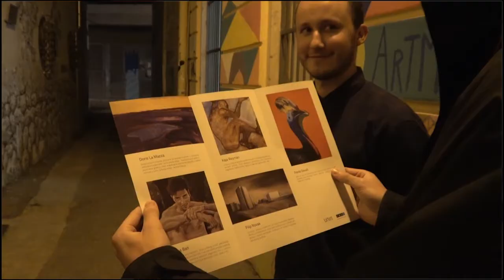MojaRijeka.hr - Studentska izložba Otok u Galeriji SKC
U Galeriji Studentskog kulturnog centra otvorena je izložba slikarskih radova „Otok“ studenata i studentica diplomskog studija slikarstva Akademije primijenjenih umjetnosti Sveučilišta u Rijeci.

Svoje radove na temu nužnosti izolacije u umjetničkom djelovanju predstavili su mladi slikari Mariana Ban, Paola Glavaš, Kaja Resman, Filip Novak i Doris Lamazza.

Iako koloristički, stilski i tematski drugačiji, ove mlade slikare, pa tako i njihove radove, povezuje činjenica što već godinama studiraju zajedno, izolirani od ostatka svijeta u svom ateljeu u kojem stvaraju.

Autorica videa je Lucija Brkić.